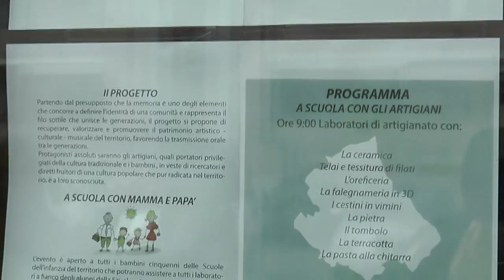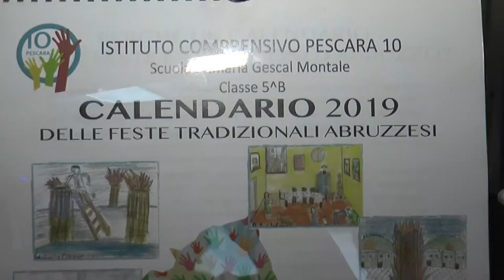Pescara. Alla Montale "le radici dei mestieri abruzzesi"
Una mostra giunta alla seconda edizione quella organizzata dalla scuola primaria Montale di Pescara per non far perdere a bambini le radici con il passato dei mestieri abruzzesi.